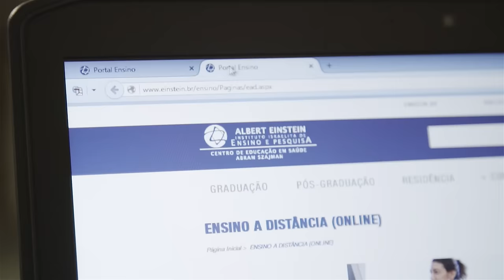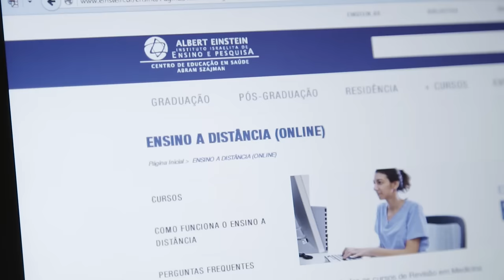EAD - Depoimento Aluna: Jirlene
A aluna Jirlene conta um pouco de como foi a experiência dela com o curso de atualização online do EAD Einstein, como o curso ajudou em sua carreira e seu dia a dia de estudos.